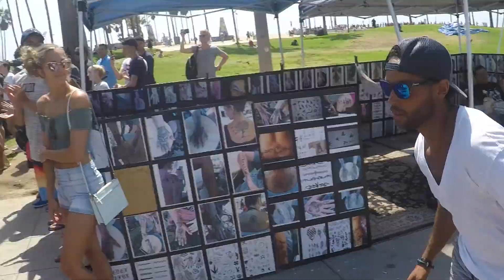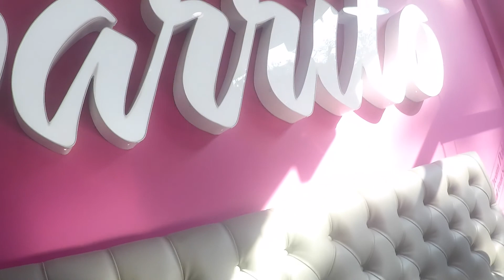Skating in Venice/Santa Monica - VLOG #26 (We rode BIRDS!!!)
Another fun ol' day with good ol' Cassidi! This time, we hit VENICE BEACH and SANTA MONICA skated around the hippies, skaters, stoners, and wierdos and LOVED EVERY SECOND OF IT!

AND. we rode BIRDS! (the rentable motor scooters)

FOLLOW THE SHENANIGANS...